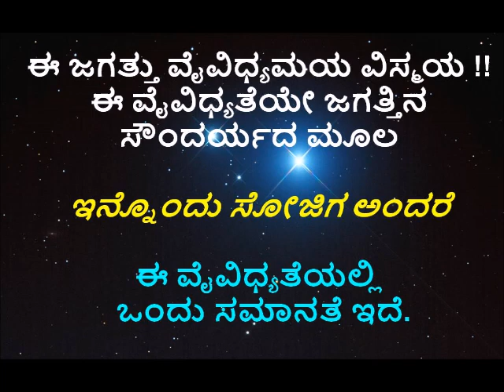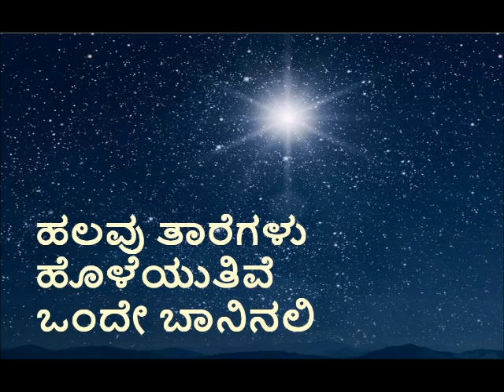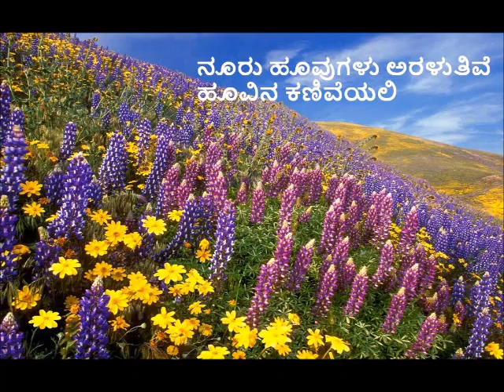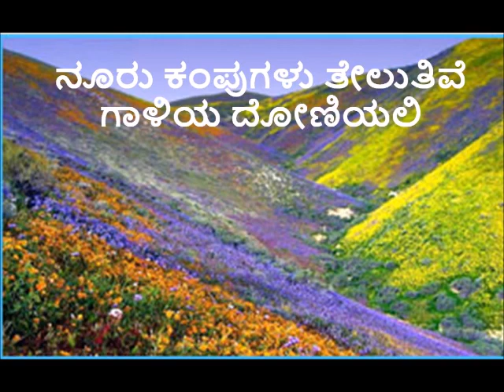ಸಂಗೀತ ಪ್ರಣತಿ #87- ಹಾರಿ ಹಾರಿ ಬಾನೇರಿ ತೇಲುತಿದೆ ಹಕ್ಕಿ- ಎಚ್ ಎಸ್ ವೆಂಕಟೇಶಮೂರ್ತಿ – ಚಿದಂಬರ ಕಾಳಮಂಜಿ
ಸಂಗೀತ ಪ್ರಣತಿ #87
ಹಾರಿ ಹಾರಿ ಬಾನೇರಿ ತೇಲುತಿದೆ ಹಕ್ಕಿ
ಕವಿತಾ ರಚನೆ
           ಎಚ್ ಎಸ್ ವೆಂಕಟೇಶಮೂರ್ತಿ
ಸಂಗೀತ ಸಂಯೋಜನೆ , ವಾದ್ಯಸಂಯೋಜನೆ, ಗಾಯನ ಮತ್ತು ದೃಶ್ಯಾಲಂಕಾರ
            ಚಿದಂಬರ ಕಾಳಮಂಜಿ
 ಈ ಜಗತ್ತು ಅದೆಷ್ಟು ವೈವಿಧ್ಯಮಯ ವಿಸ್ಮಯ !! ಈ ವೈವಿಧ್ಯತೆಯೇ ಜಗತ್ತಿನ ಸೌಂದರ್ಯದ ಮೂಲ
ಇನ್ನೊಂದು ಸೋಜಿಗ ಅಂದರೆ ಈ ವೈವಿಧ್ಯತೆಯಲ್ಲಿ ಒಂದು ಸಮಾನತೆ ಇದೆ.
ಮೂರು ಉದಾಹರಣೆಗಳ ಮೂಲಕ ಈ ಅಂಶವನ್ನು ಈ ಕವಿತೆ ಸರಳವಾಗಿ , ಸುಂದರವಾಗಿ , ಚಿತ್ರಿಸುತ್ತದೆ
 1.ಹಕ್ಕಿ
2. ನಕ್ಷತ್ರ
3. ಹೂವು
ಹಿಂದು ಮುಂದುಗಳ ಬಂಧವಿರದ ನಲಿವುಕ್ಕಿ
ಕೊರಳಲಿ ಕೊರಳಿರಿಸಿ
ಗರಿಗಳ ಸೆರೆಬಿಡಿಸಿ

ಹಲವು ಹಕ್ಕಿಗಳು ಹಾರುತಿವೆ ಒಂದೇ ಬಯಲಿನಲಿ
ಹಲವು ಬಣ್ಣಗಳು ಬೆರೆಯುತಿವೆ ನೀಲಿಯ ಬಾನಿನಲಿ
ಹಕ್ಕಿಗಳೆಲ್ಲಾ ಹಕ್ಕಿಗಳೇನೇ
ಹಾರುವ ಸಮಯದಲಿ

ಹಲವು ತಾರೆಗಳು ಹೊಳೆಯುತಿವೆ ಒಂದೇ ಬಾನಿನಲಿ
ಹಲವು ದೀಪಗಳು ಉರಿಯುತಿವೆ ಒಂದೇ ಇರುಳಿನಲಿ
ದೀಪಗಳೆಲ್ಲಾ ದೀಪಗಳೇನೇ
ಬೆಳಗುವ ಸಮಯದಲಿ
ನಮ್ಮನೆ ಸಂಗೀತ ಪ್ರಣತಿ
ಕನ್ನಡ ಸುಗಮ ಸಂಗೀತ ದ ಒಂದು ಅನನ್ಯ ಸಂಗೀತ ಪ್ರಕಾರ ಕವಿತಾ ಗಾಯನ . ಭಾವಗೀತೆ ಎಂದೂ ಪ್ರಸಿದ್ಧವಾಗಿದೆ. ಕನ್ನಡ ಸಾರಸ್ವತ ಲೋಕದಲ್ಲಿ ಕವಿತೆಗಳ ಸಮೃದ್ಧ ಸಂಪತ್ತು ಇದೆ.  ಅಂದಿನಿಂದ ಇಂದಿನವರೆಗೆ ವೈವಿಧ್ಯಮಯ  ವಿಷಯಗಳನ್ನು ನೂರಾರು ಕವಿಗಳು, ಅಭಿವ್ಯಕ್ತಿಸುತ್ತಲೇ ಬಂದಿದ್ದಾರೆ.

‘ನಮ್ಮನೆ ಸಂಗೀತ ಪ್ರಣತಿ’  ಹವ್ಯಾಸೀ  ಬಳಗವೂ ಕೂಡ,  ಈ ಕ್ಷೇತ್ರದಲ್ಲಿ ಕಳೆದ 10  ವರ್ಷಗಳಿಂದ, ತನ್ನದೇ ಆದ  ರೀತಿಯಲ್ಲಿ ಸಕ್ರಿಯವಾಗಿದೆ.

‘ನಮ್ಮನೆ ಸಂಗೀತ ಪ್ರಣತಿಯ’  ಸಂಸ್ಥಾಪಕ ಮತ್ತು ನಿರ್ವಾಹಕ,  ಚಿದಂಬರ ಕಾಳಮಂಜಿಯವರು, ಒಬ್ಬ ಹವ್ಯಾಸೀ ಸಂಗೀತ ಸಂಯೋಜಕರು  ಮತ್ತು ನಿರ್ದೇಶಕರು. ಅವರು ಸಂಗೀತ ಸಂಯೋಜನೆ ಮಾಡಿದ  85 ಕ್ಕೂ ಹೆಚ್ಚು ವೈವಿಧ್ಯ ಮಯ ಕವಿತೆಗಳು  ಅನೇಕ ಹವ್ಯಾಸೀ ಕಲಾವಿದರ ಧ್ವನಿಗಳಲ್ಲಿ, ಸಾಮಾಜಿಕ ಜಾಲತಾಣಗಳ ಮೂಲಕ ಲಕ್ಷಾಂತರ ಕೇಳುಗರ ಮೆಚ್ಹುಗೆಗೆ  ಪಾತ್ರವಾಗಿವೆ.
ಈ ವಾಹಿನಿಯಲ್ಲಿ 4 ವಿಭಾಗಗಳಿವೆ
1. ಸಂಗೀತಪ್ರಣತಿ
ಹಾಡುಗಳು – ಸಂಗೀತದ ಅಲಂಕಾರ ಪಡೆದ ಕವಿತೆಗಳು
2.ನುಡಿಪ್ರಣತಿ
ಸಾಹಿತ್ಯ ಮತ್ತು ಸುಗಮ ಸಂಗೀತ ಕ್ಷೇತ್ರದ ಪರಿಣತರ ಕವಿತಾವಾಚನ/ ಅನುಭವ, ಚಿಂತನ , ಮಂಥನದ ನುಡಿ/ಉಪನ್ಯಾಸ/ ಪ್ರಾತ್ಯತ್ಷಿಕೆ.
3. ಅತಿಥಿಗೀತ ಪ್ರಣತಿ
ಪ್ರಮುಖವಾಗಿ  ಚಿದಂಬರ ಕಾಳಮಂಜಿಯವರ ಸಂಯೋಜನೆಗಳ ಸಂಗ್ರಹವಿದ್ದರೂ, ಬೇರೆ ಸಂಯೋಜಕರ ವಿಶೇಷ ಗುಣಗಳುಳ್ಳ, ಬೇರೆ ಬೇರೆ ಗಾಯನ ಕಲಾವಿದರು ಹಾಡಿದ ಗೀತೆಗಳು.
4. ವಾದ್ಯಪ್ರಣತಿ
ಇತ್ತೀಚೆಗೆ ಪ್ರಾರಂಭವಾದ ವಿಭಾಗ. ಚಿದಂಬರ ಕಾಳಮಂಜಿಯವರ ಸಂಯೋಜನೆಯ / ನಿರ್ಮಾಣದ ವಾದ್ಯಸಂಗೀತ